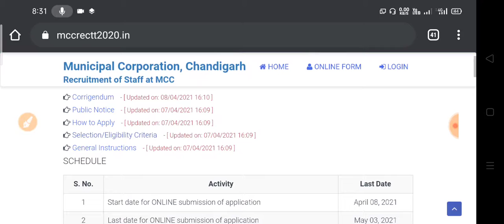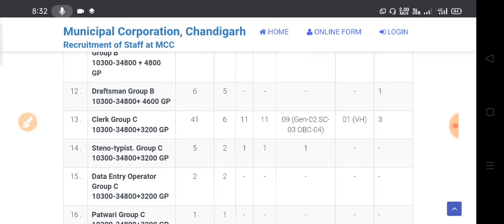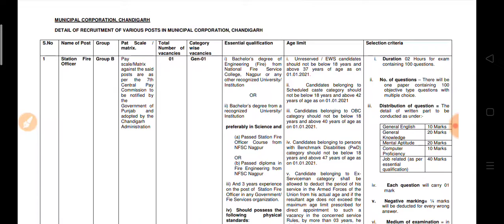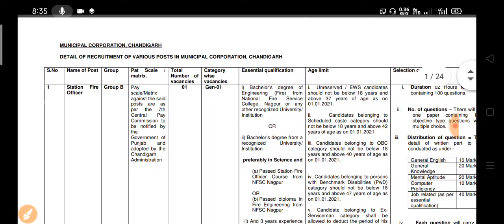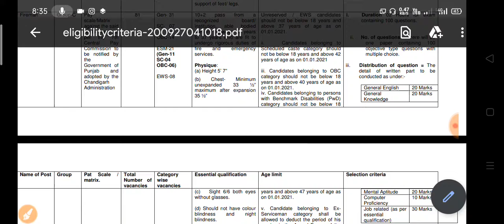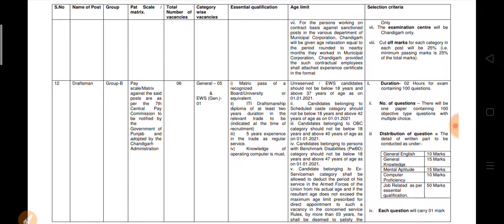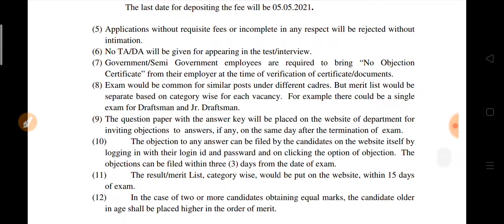ITI,10th,12th, Permanent Job | Municipal Corporation Recruitment 2021 | ITI Sarkari Naukri 2021